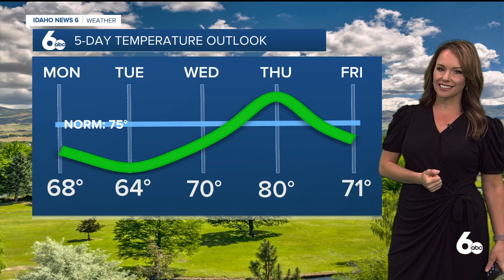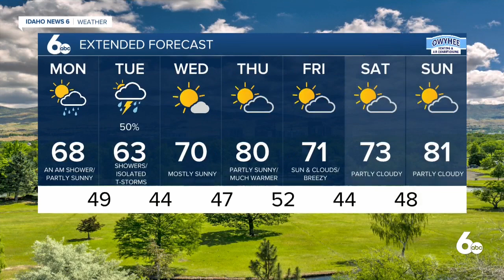Rachel Garceau's Idaho News 6 forecast 5/24/21